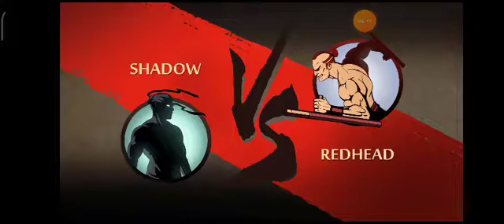Defeating DUTCHER in interlude chapter in shadow fight 2.